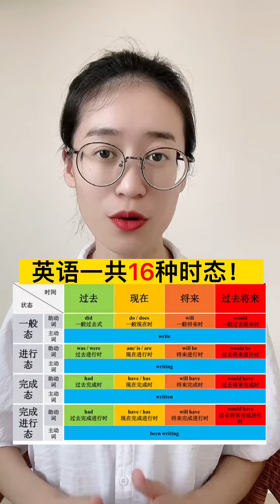时态🟰时间➕状态#英语#家庭教育#知识推荐官